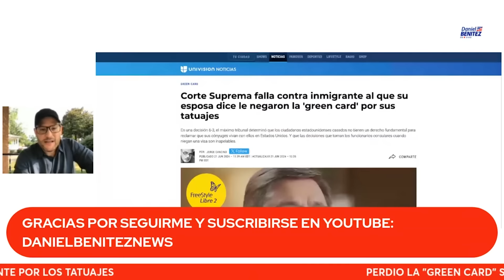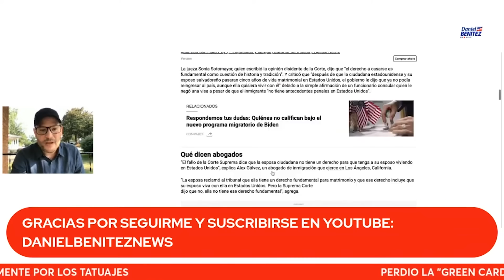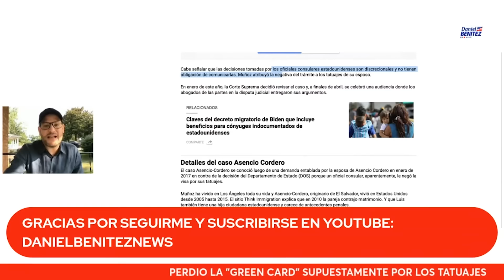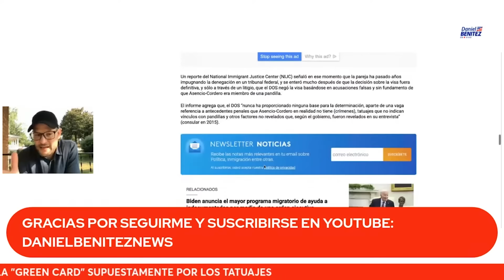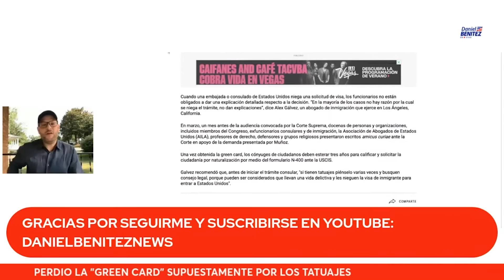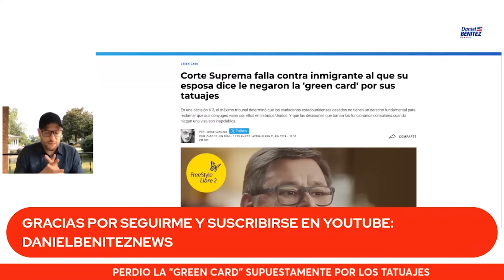Le negaron residencia en USA supuestamente por sus tatuajes y la Corte Suprema reafirmó decisión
La Corte Suprema de Estados Unidos reafirmó la discreción del oficial consular que le negó la residencia americana al esposo de una ciudadana norteamericana supuestamente por sus tatuajes.